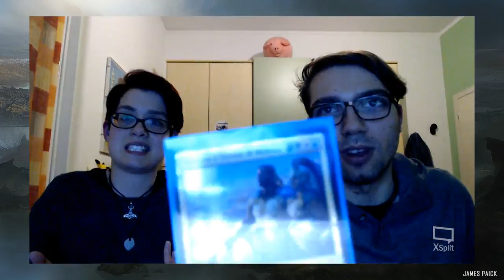Recap e Aggiornamenti: DUEL DECK MVM, MODERN MASTERS, BANLIST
Live del 14/03/2017: Modern Masters 2017, Annuncio Banlist e Duel Decks: Mind vs Might + Lore di Jhoira e Lovisa, .